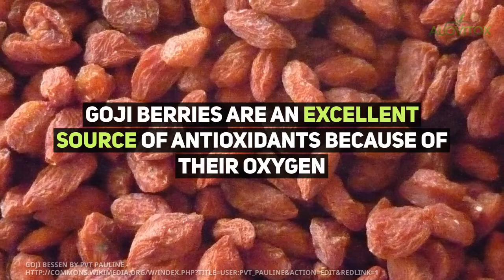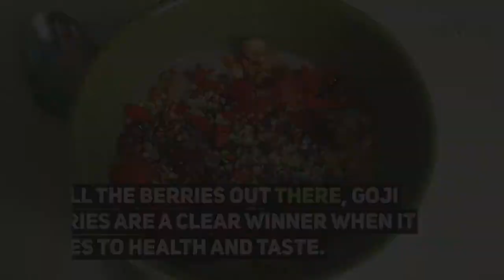Nutrition Facts & Health Benefits of Goji Berries | Alovitox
In this video we discuss the nutrition facts and health benefits of goji berries and how these berries could be helpful for weight loss. Goji Berries also known as wolfberries used as part of traditional Tibetan and Chinese for over 2000 years.

The goji berry is high in natural protein, trace minerals, essential fatty-acids, amino acids, antioxidants, and provide vitamins A, C, and B2.

Where to buy dried Goji Berries?